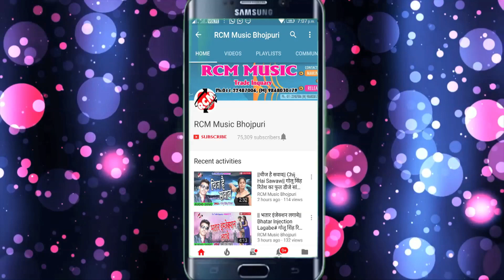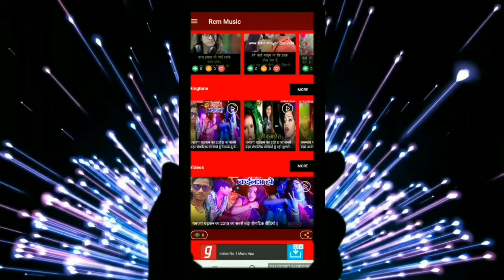धनंजय धड़कन का 2018 का सबसे बड़ा सांग || भतार वाला रियाज हो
Title:BHATAAR WAALA RIYAJ HO
Singer:DHANNANJAY DHADKAN
Lable:
Lyrics::DHANNANJAY DHADKAN